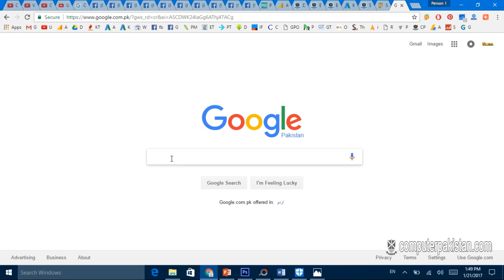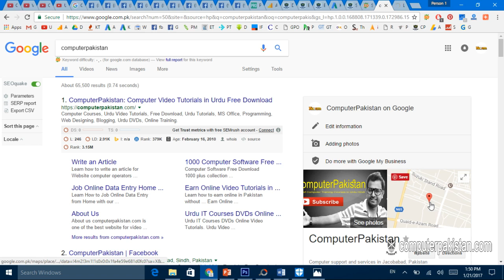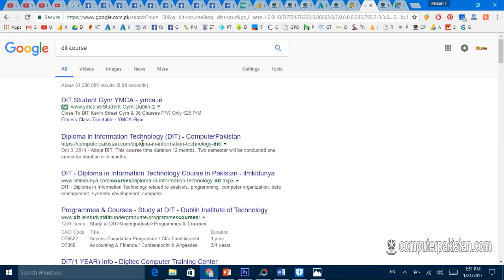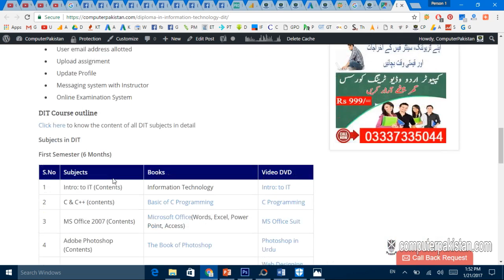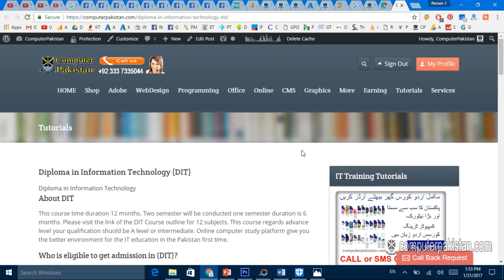Online Diploma Courses Free in Pakistan | Diploma Online PK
1. How to Watch YouTube Videos Offline Without Internet Connection

2. How to Trace Mobile Number Location and Information

3. Telenor Free Balance Trick Working | Telenor Balance | Telenor Tricks

4. Free Mobilink Internet 3G Tricks 100 % Working

5. 8 Ball Pool unlimitid Coin Android 100% Working urdu hindi tutorial

6. free calls from mobile to mobile without any charges

7. Data Entry Work at Home in Pakistan

8. How To Trace UnKnown Number Easily Track Phone Number

9. Trace Mobile Number

10. Computer Software Video Training Tutorials in Urdu

11. Free Internet - Internet 3G 4G – Free Zong Ufone Mobilink Telenor Tricks

12. Mobilink Free Internet Trick

13. how to use free internet on pc in pakistan 2016

14. Online Data Entry Project Trainng in Urdu Part 1

15. Free Zong Internet

16. Free Wifi Password Hack Trick 100% Working